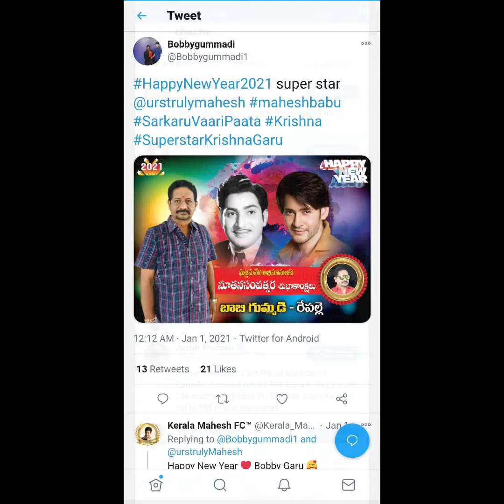🌋 అగ్ని పర్వతం : ఈ గాలిలో [Aditiraohydari(dupe) VersioN] 👸